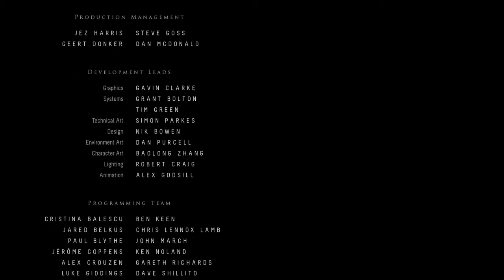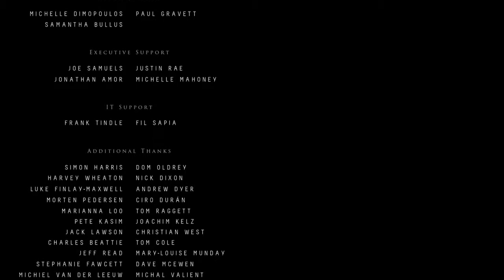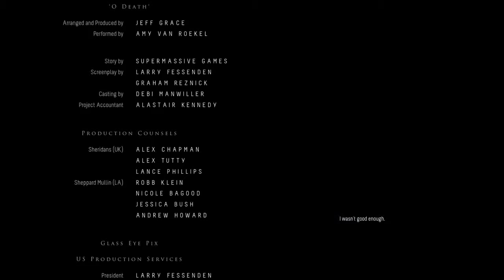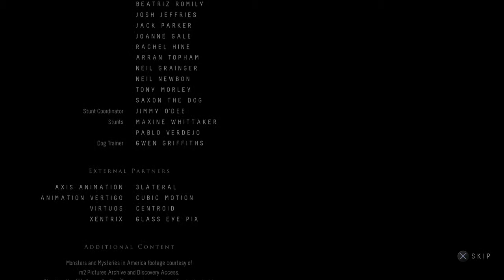Until Dawn - Walkthrough (Part 31) - The End (B) cont.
Until Dawn is an interactive drama survival horror video game developed by Supermassive Games, published by Sony Computer Entertainment for the PlayStation 4.[2] It was originally scheduled to be released on the PlayStation 3 and feature PlayStation Move support, but in August 2014, the game was reintroduced as a PlayStation 4 exclusive.[3] It was released worldwide in August 2015.[4]

Until Dawn was met with a positive critical response upon release, with praise directed at the visuals, choice mechanic, horror elements, music, voice acting and gameplay design. Most of the criticism the game drew was concerning the story, mostly the second half, camera angles, character movements and partially linear plot.